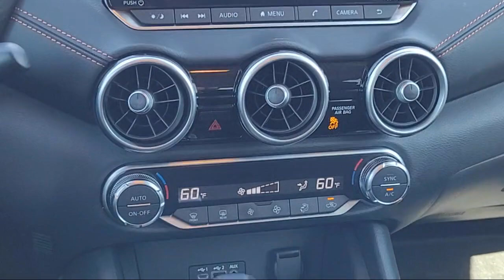2023 Nissan Sentra SR Sedan Yuma El Centro Imperial Valley Calexico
2023 Nissan Sentra SR Sedan Stock Number: H44148A Vin:3N1AB8DV7PY242385.
Imperial Valley Honda is proudly serving our friends and neighbors in Yuma, El Centro, Imperial Valley, and Calexico. or give us a call at for more information about this or any of our other vehicles.
Imperial Valley Honda664 Thomas Lane